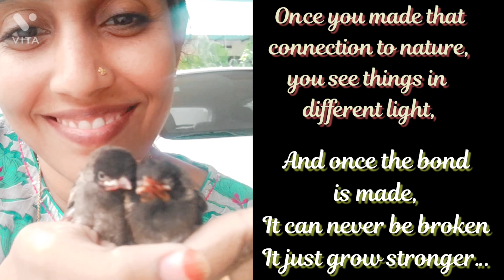A SHORT JOURNEY WITH NATURE|| SUBBU WORLD OF COLOURS